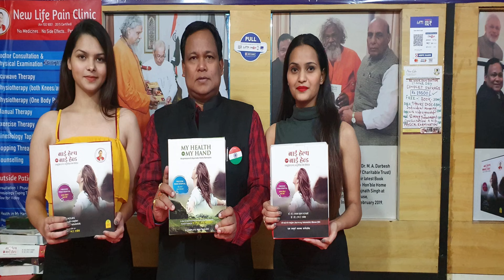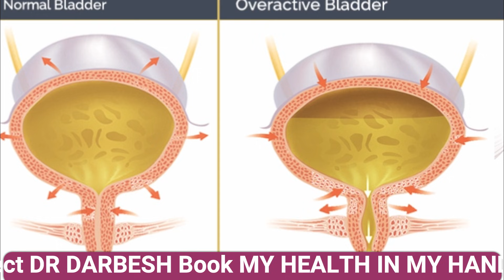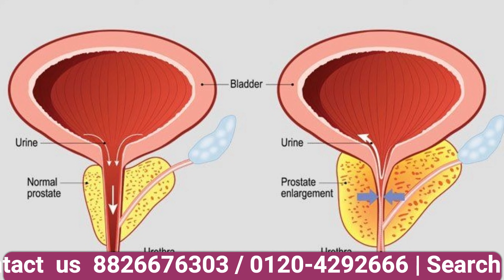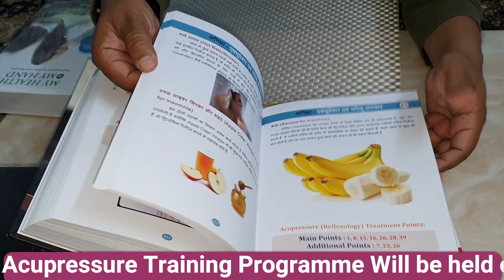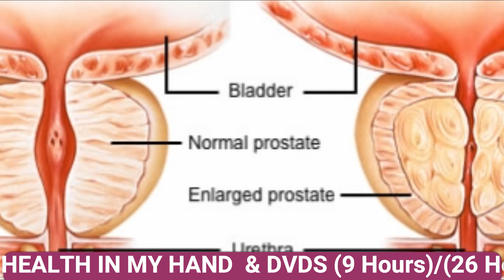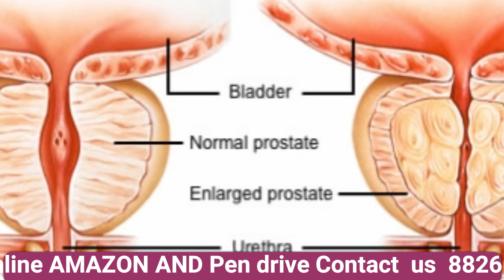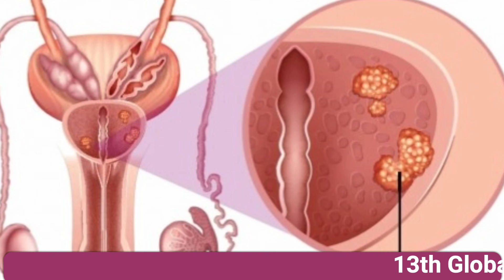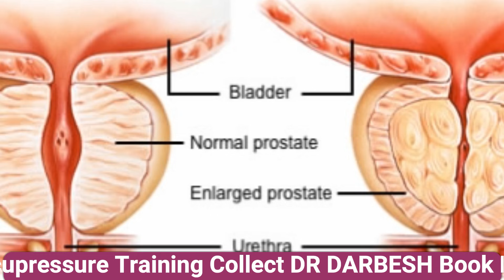पुरुषों के बढ़े prostate का अचूक इलाज /Immediate Solution For Enlarged Prostate & urine Infection